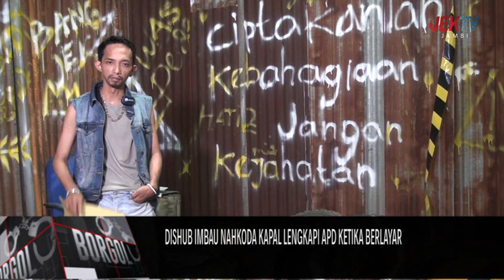DISHUB IMBAU NAHKODA KAPAL LENGKAPI APD KETIKA BERLAYAR